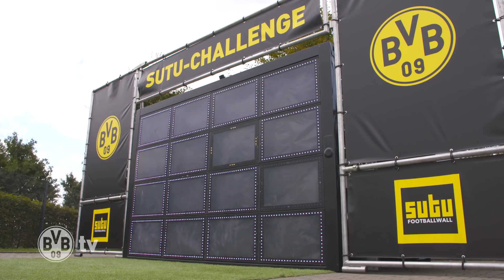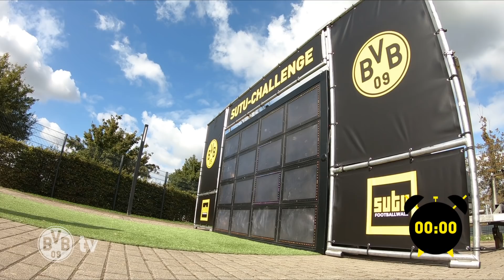The BVB Sutu Challenge | Paco Alcácer & Manuel Akanji | Episode 1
Welcome to the Sutu Challenge – a digital goal wall that demands accuracy and speed! Paco Alcácer and Manuel Akanji are the first two players to take on the challenge and set the standard for their teammates.